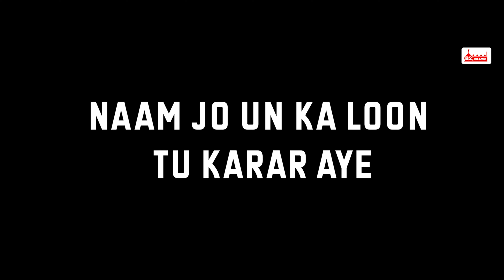YAAD E NABI (S.A.W) | AYESHA SABIR | (Official Video) | B2 Islamic | New Ramzan Naat 2022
B2 Islamic Present a New Naat 2022 " YAAD E NABI (S.A.W) " By Ayesha Sabir  (Official Video) Recorded by B2 production

♪Stream the Full Naats Here♪

Credits
Naat :  Yaad E Nabi (S.A.W)
Artist : Ayesha sabir
Poet : Ayesha sabir
Mix Master: DJ FAIZI
Director : Afzaal Ahmad
Video : Team Huzaifa Sharif
Producer : Ahmad J
Recorded by B2 production